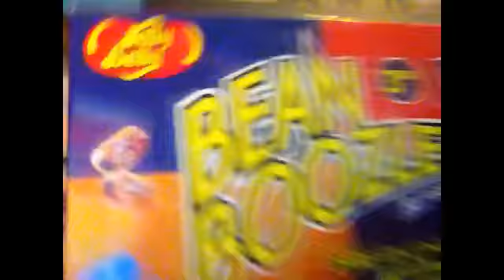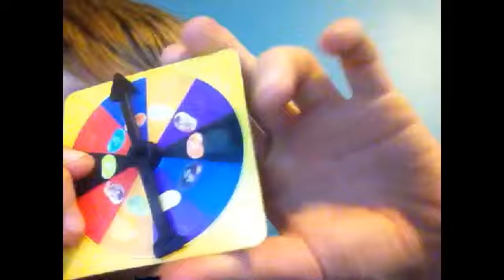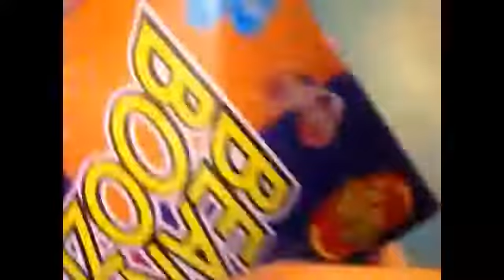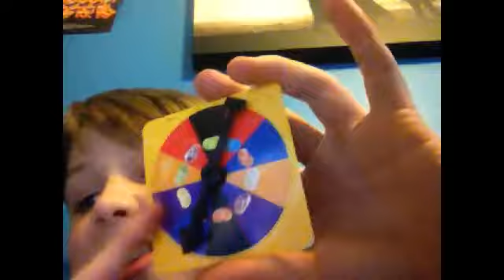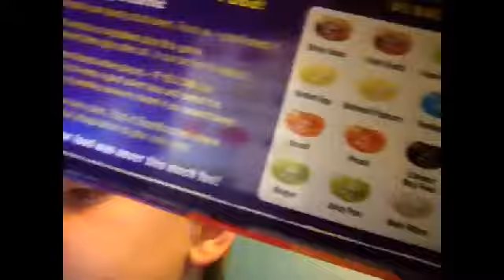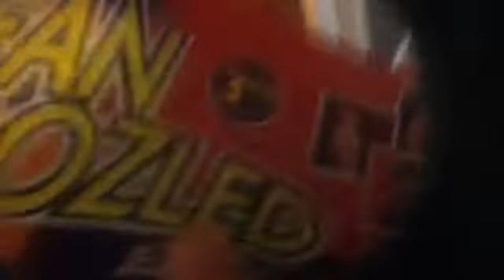Bean boozled part 2